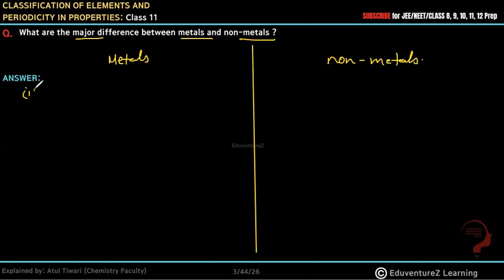What are the major difference between metals and non-metals ?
periodic classification of elements  chemistry class 11, periodic classification of elements , periodic classification of elements  chemistry, periodic classification of elements , periodic classification of elements  chemistry  class 11,  class 11, periodic classification of elements   chapter 3 chemistry  class 11,
periodic classification of elements   chapter 3 chemistry  class 11 ncert,
periodic classification of elements   class 11 chemistry  ncert,
Previous year questions  chemistry ,  class 11 Hindi,  class 11 chemistry ,